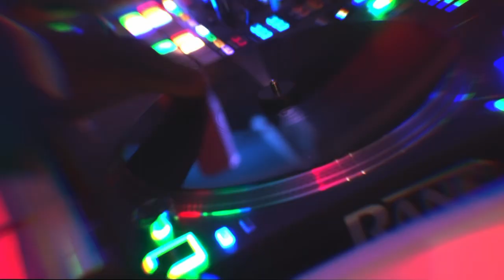Silvia and Alex